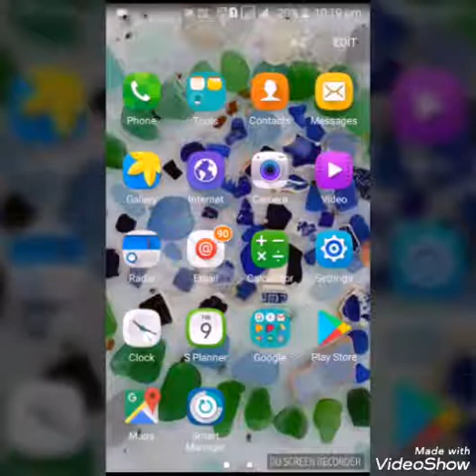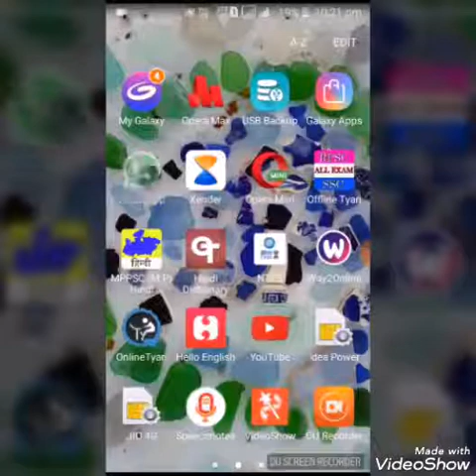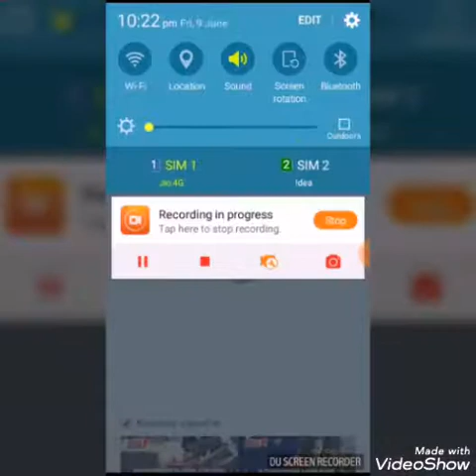whatsapp कमाल की TRICK कैसे किया जाता है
Whatsapp  ki puri jankari
WhatsApp करने की पूरी जानकारी